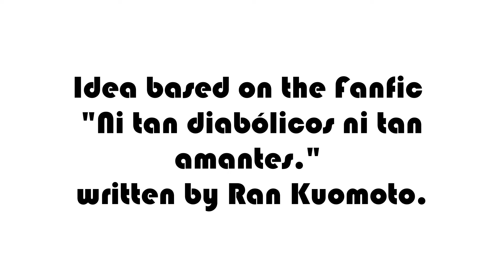Diabolik Lovers OC - Balalaika [6.000+ Subscribers]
*RECUERDEN ACTIVAR LOS SUBTÍTULOS*

[Se cometió un error en los créditos que ya no se puede arreglar: está mal escrito "Reject", es REJET. Disculpen el error.]

Diabolik Lovers pertenece a Rejet. El video fue hecho por diversión y sin fines de lucro.

Creado por Kim Ookami, los dibujos también pertenecen a ella por lo que se prohíbe su uso y distribución no autorizada. Este video integra a las protagonistas del fanfic "Ni tan diabólicos ni tan amantes", escrito por nosotras y publicado en los siguientes sitios:

Nos inspiramos en la idea original del video "[Dmmd] Yaranaika~ [5000+ suscriptores]" hecho por Pomodoro²

♫ Canción:  Balalaika - 月島きらり starring 久住小春（モーニング娘。）